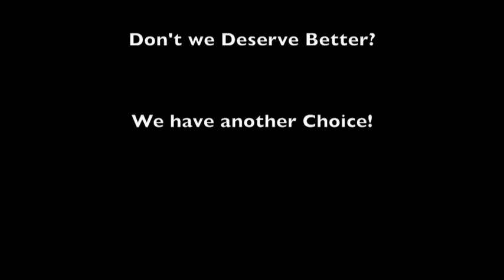Thomas Photo Attack Ad for North Eugene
This was my first photo I-Movie I made to show my Government class how to make a political attack ad. It is all in good fun and lead to more detailed video Ads later.